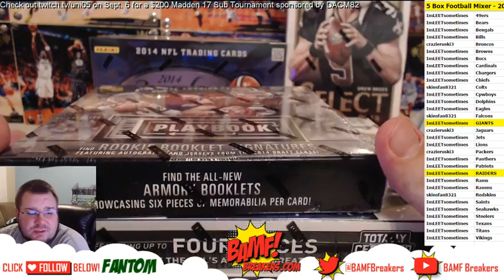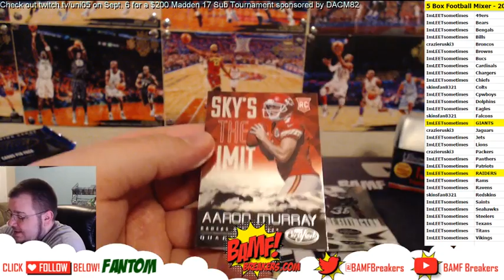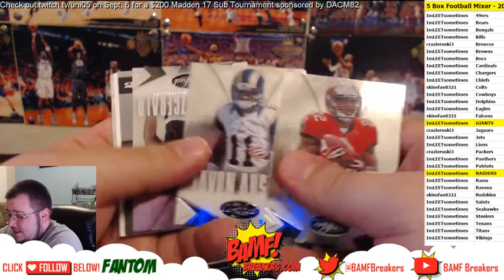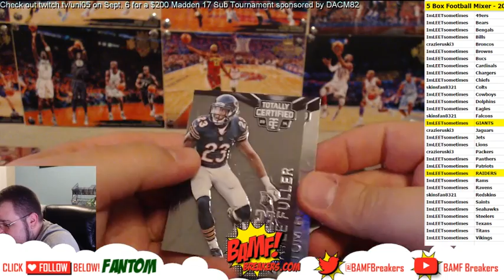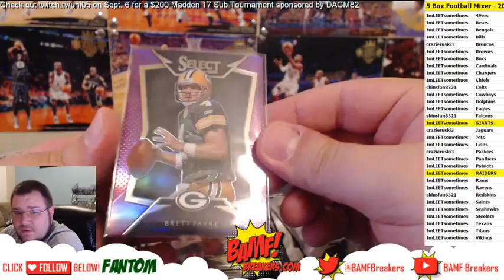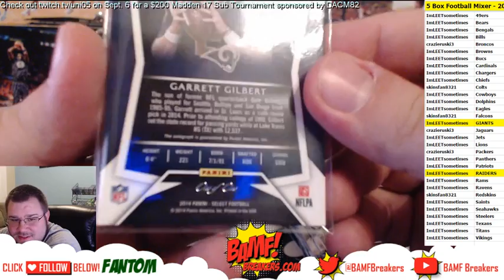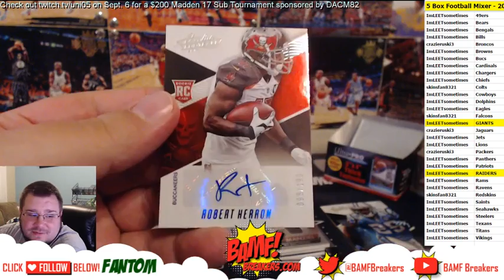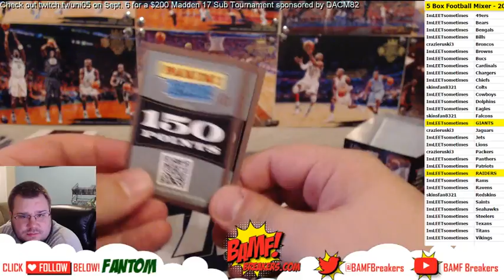7 20 16 | Break 3